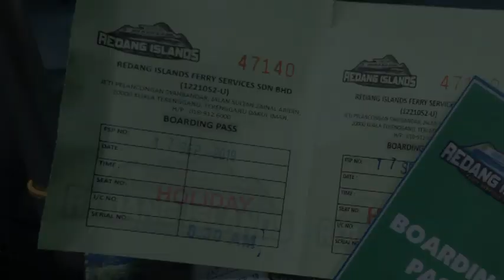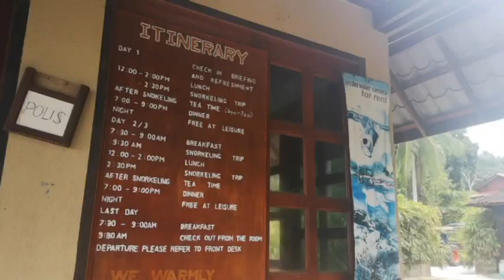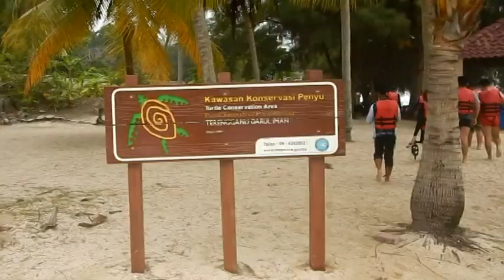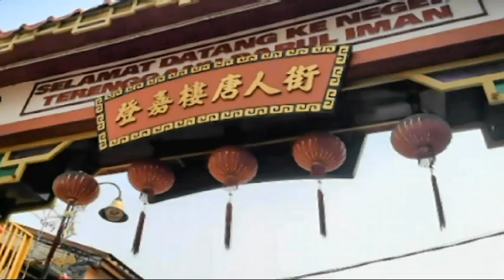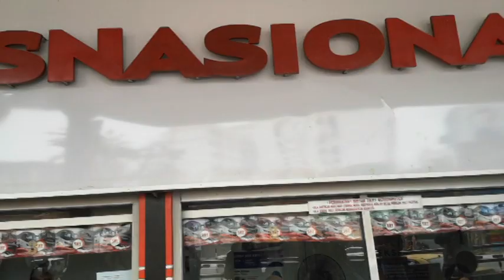Redang Island trip🏝️❤️😍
RFIG2's Redang Island Trip🥰🥰
17-19 Sept 2019